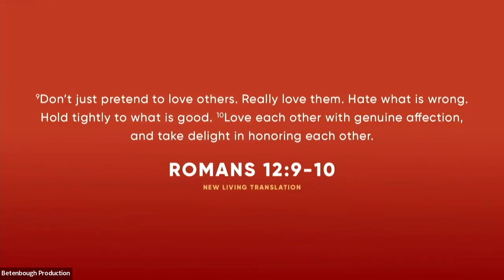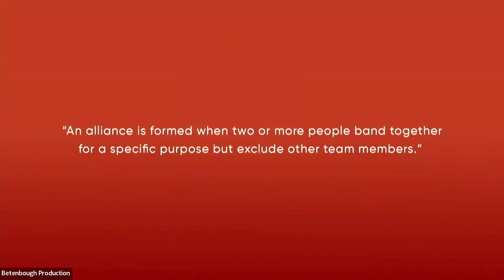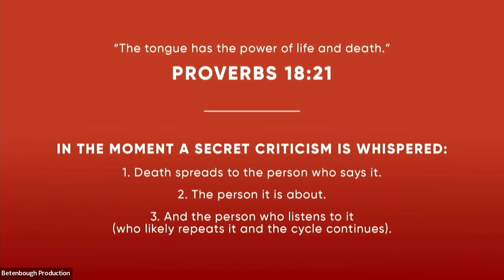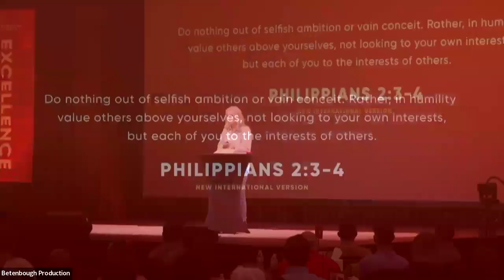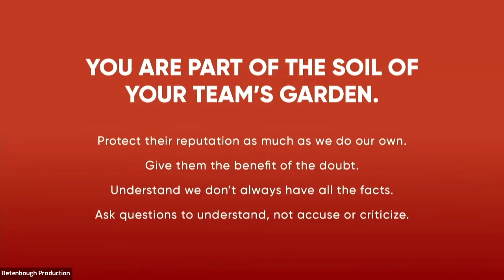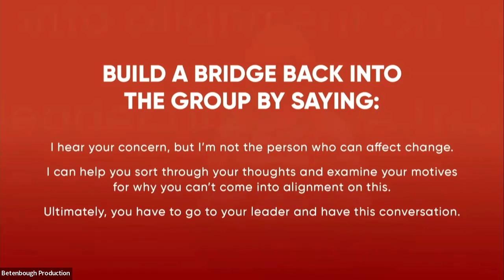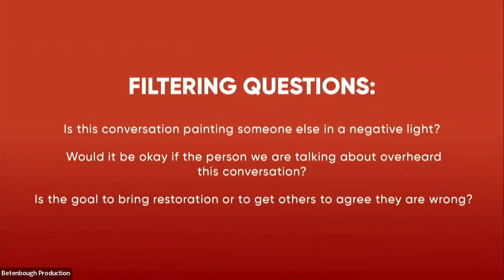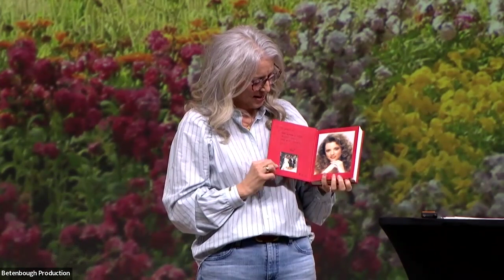Accidental Alliances: June 2024 Webinar Recording